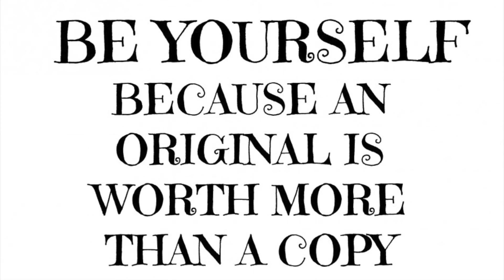GRWM: Alex & NHS representation, Exam Fails& resists, 1yr on YouTube ft Alibele hair | Bernie’s Life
Holllaaa (I obviously think I'm Spanish now). Newbie at this kinda videos but I hope you guys like it.
P.s: I said some things I meant but really didn't mean (I'm sorry lol)